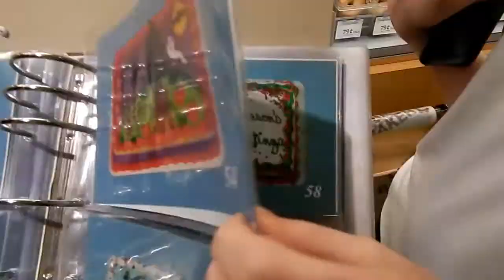SCARY STORM!!! ~5TimesTheFun~ Family Vlog #165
WE LOVE YOU ALL SO MUCH!! Thank you for spending a day in the life with us :)
5TimesTheFun Family Vlog You Tube Channel!!!
 Check back daily for more Daily Family Vlogs!!
NEW videos (most) every day at 2:30 pm CST!

We are a fun loving family with 5 kids sharing our lives with ya'll here on YouTube!

THE KIDS!

YOUNOW = COMING SOON!